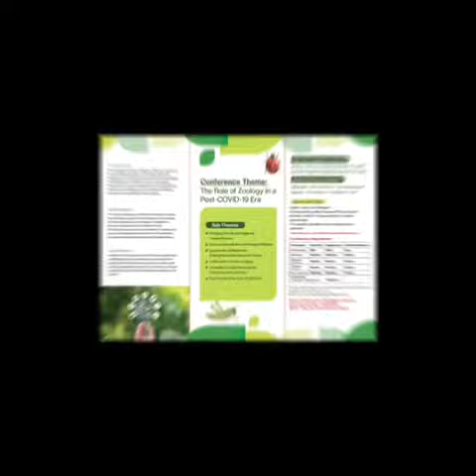15th Annual Scientific Conference of the Zoological Society of Nigeria (ZSN), University of Lagos.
Video from Yusuf Muhammad Sanyinna